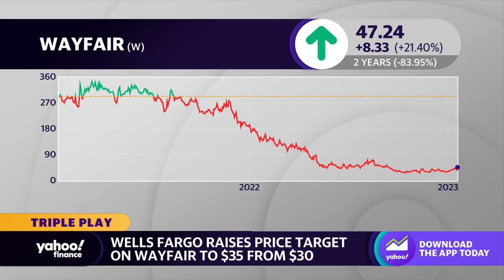Wayfair stock soars following layoff announcement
Yahoo Finance Live anchors Seana Smith and Josh Schafer discuss the move higher in Wayfair stock following news of layoffs at the company.